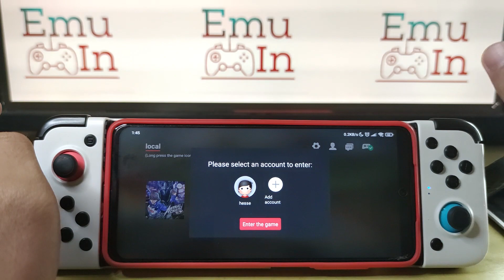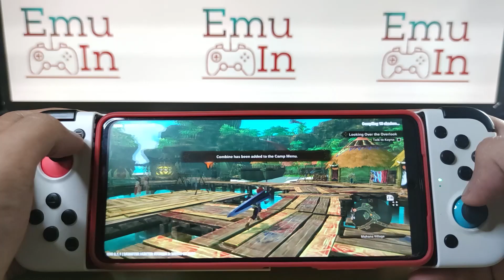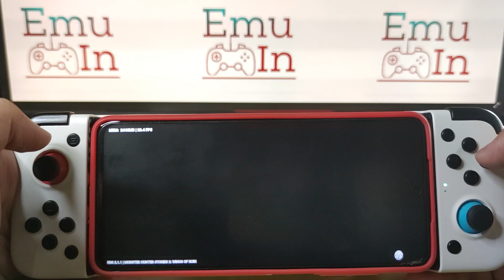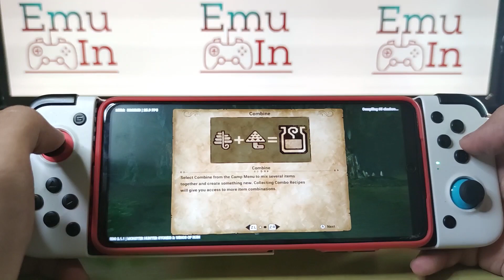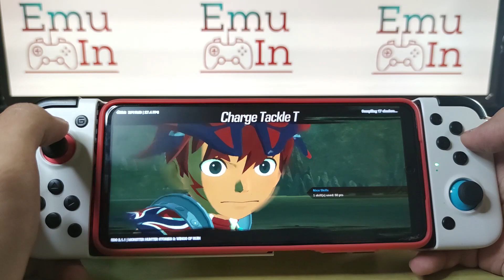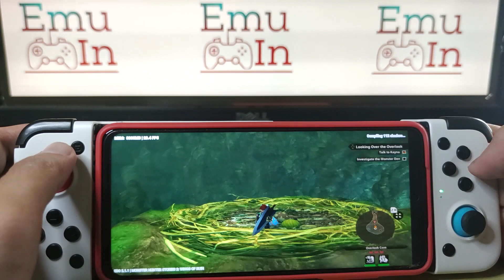Monster Hunter Story 2 EGG NS V 2.1.1 Switch Emulator Android Indonesia part 24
Test Game Monster Hunter Story 2 Switch, Handphone Snapdragon 860, RAM 8Gb ( POCO X3 PRO ) Emulator EGG NS Versi 2.1.1

Jika ada request atau info game silahkan comment akan kami coba download dan test kalau game bisa akan kami jadikan konten.

List Game :
Monster Hunter Story 2

info cara download game ns join channel telegram kami dan game kecil di upload di channel :

Cek semua konten kami di